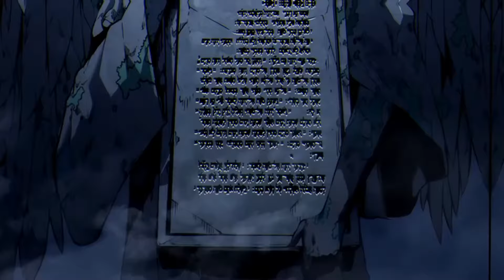[MMV] Solo Leveling Season 2 _ Sung Jin-Woo VS Architect _ Hungry_Full-HD(1)